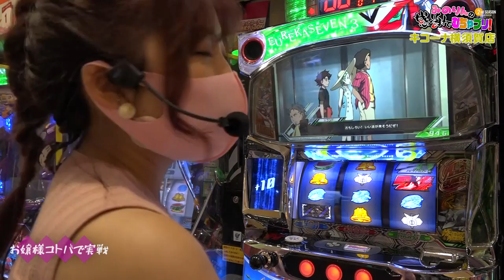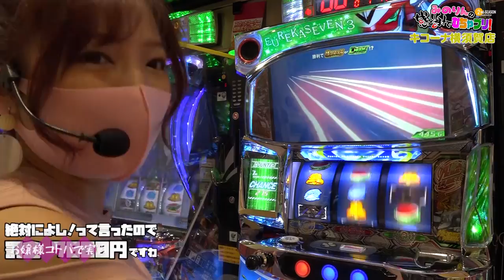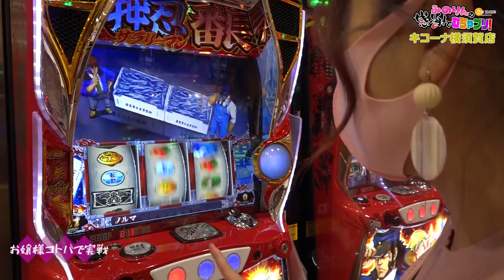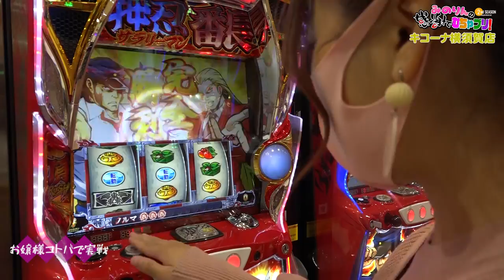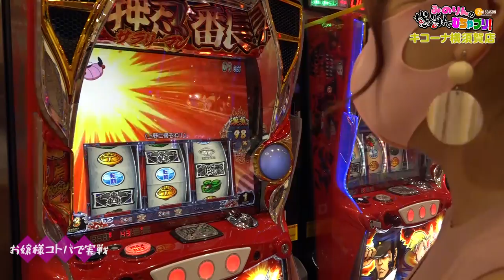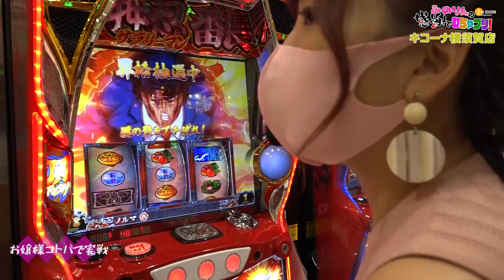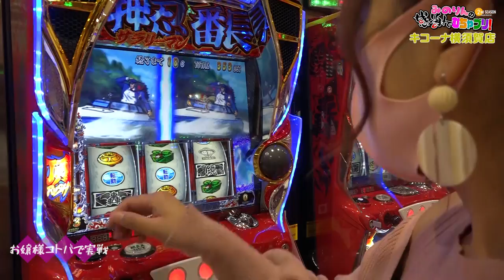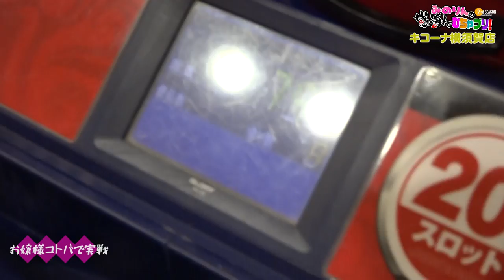【河原みのり】検証！お嬢様なら勝てる説！みのりんの感謝でむちゃブリ！２ｎｄ第2回前編【エウレカ3・サラ番2】【パチンコ・パチスロ】【キコーナ横須賀店】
■番組説明
今回のむちゃぶりは『お嬢様言葉で実戦！』
果たして女子力高めのみのりんが見られるのか！？

パチスロ交響詩篇エウレカセブン3 HI‐EVOLUTION ZERO
(C)2017 BONES／Project EUREKA MOVIE (C)BANDAI NAMCO Entertainment Inc., (C)Ｓａｍｍｙ

押忍!サラリーマン番長2
(C)Ｄａｉｔｏ